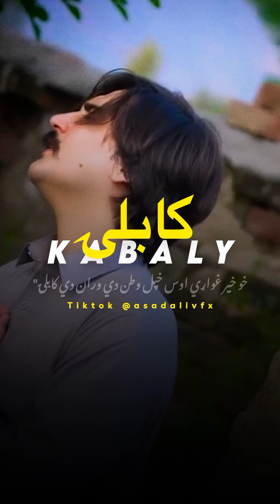Kabaly - کابلۍ | Azhar Khan | Afgan Song | Lyrics